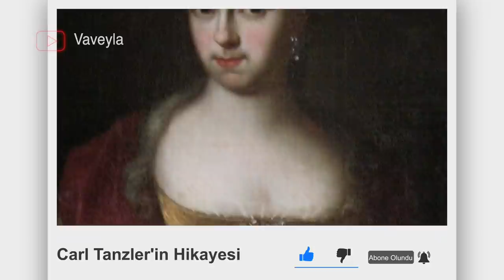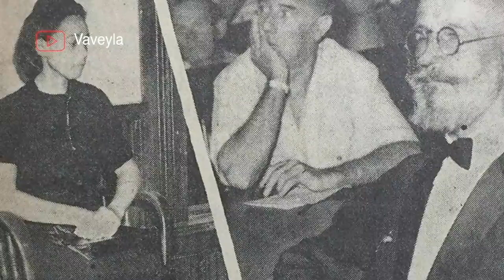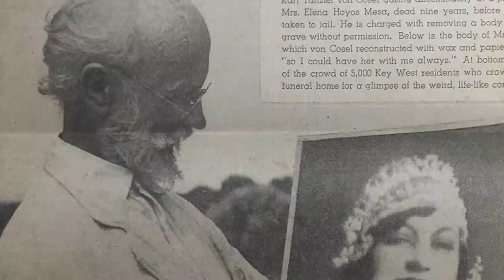Sevdiği Kadını Mezarından Çıkarıp Mumyalayan Adam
Carl Tanzler Kimdir ?